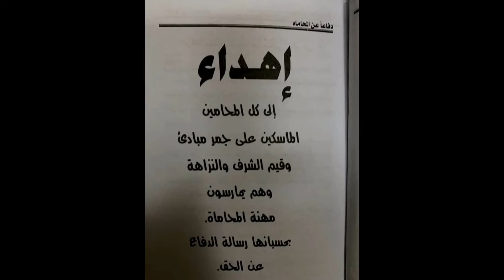اللقاء الحوارى الثالث ..... لقاء من نوع خاص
أصدقائى وزملائى وأساتذتى .
في البداية أهنئكم بحلول شهر رمضان المبارك أعاده الله علينا وعليكم بالخير واليمن والبركات.
وأحب أن أزف إليكم خبر أن اللقاء الحوارى الثالث
مع أحد رموز المحاماة والعمل النقابي
إنه الأستاذ Montaser Elzayat
إنتظرونا قريباََ 🔜
في حوار خاص حول كل ما أثير عنه وحوله في السوشيال ميديا في الفترة الأخيرة .
 " خربش ع الكلام مع حسام "
 لعلنا نستطع أن نقدم للمحاماة والمحامين ما فيه الخير والصالح